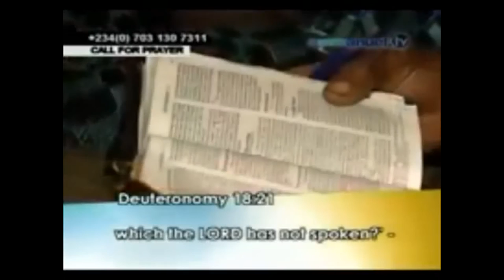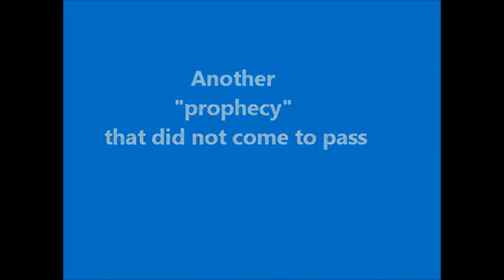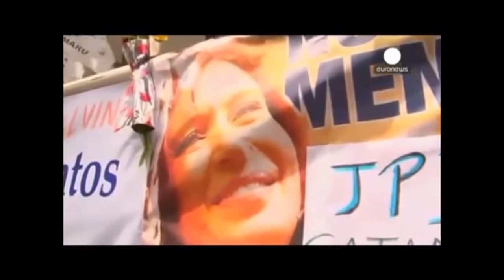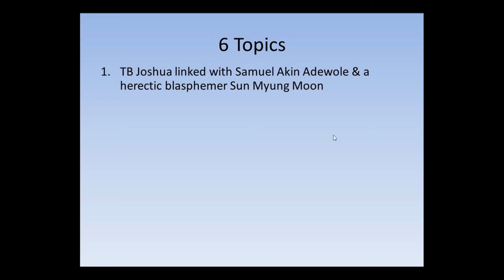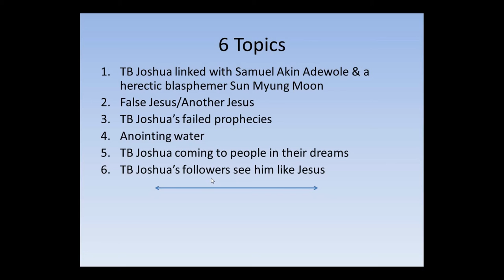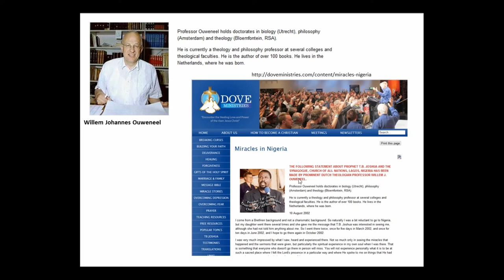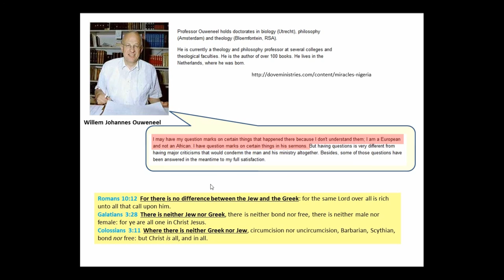RACHEL SHARIF PUTS OUT FAKE DELIVERANCE VIDEO.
SHE IS IKE THE FALSE PROPHET TB JOSHUA WHO DOES FAKE DELIVERANCES TO GAIN THE GLORY OF MAN AND POPULARITY. DEMONS ARE REAL BUT THERE ARE FALSE CHRISTS THATWILL PERFORM LYING SIGNS AND WONDERS AND IF POSSIBLE TO DECEIVE GODS REAL ELECT. THIS GOAT IS A FAKE CHRIST LIKE HER MUM AND TWO DEMON KIDS.